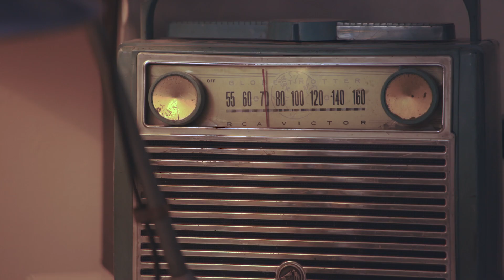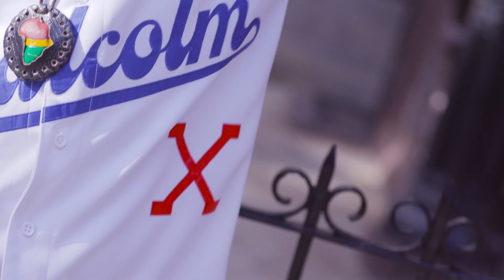Juelz Santana of Harlem's Rap Group "Dipset" Joins Season 7 | Love & Hip Hop: New York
Season 7 of Love and Hip Hop is back! Meet Harlem's very own Juelz Santana of The Diplomats.